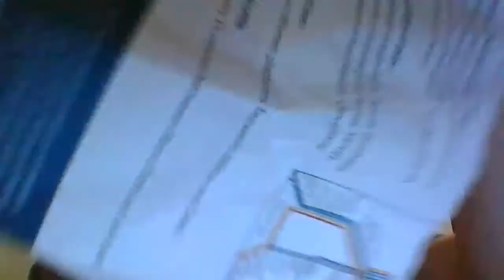hey everyone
i will  beworking 16th of june  could you tip me for my holidy